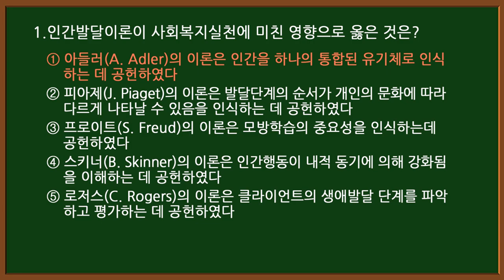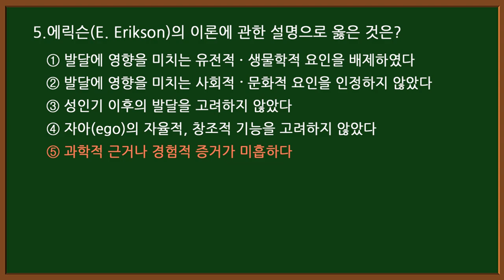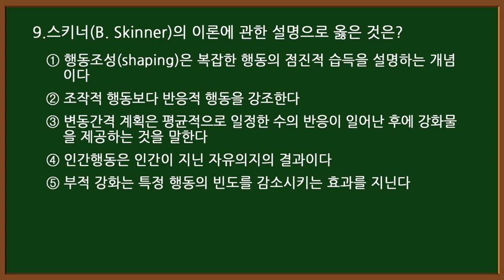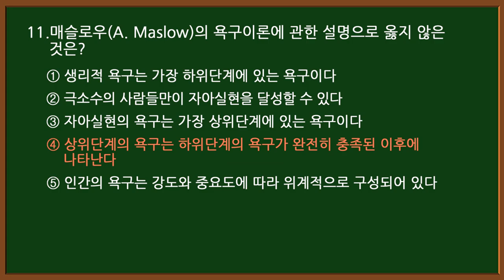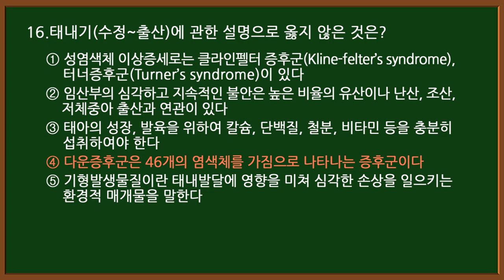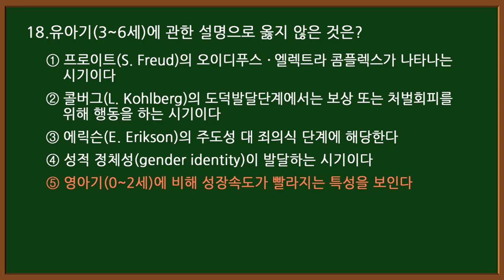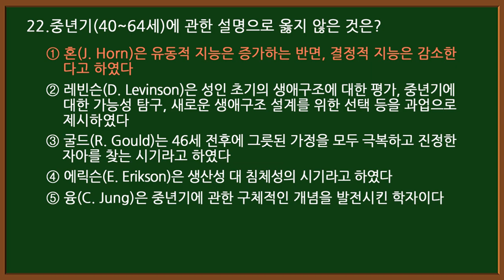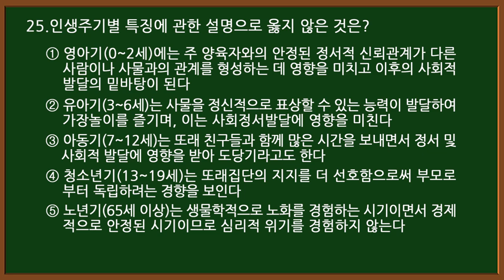#1-① 사회복지사1급 자격증-인간행동과 사회환경